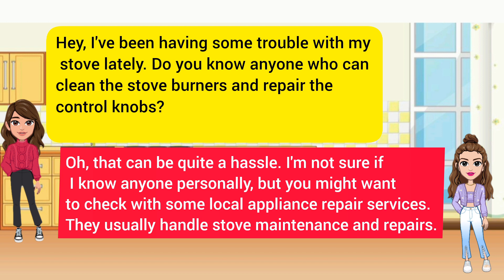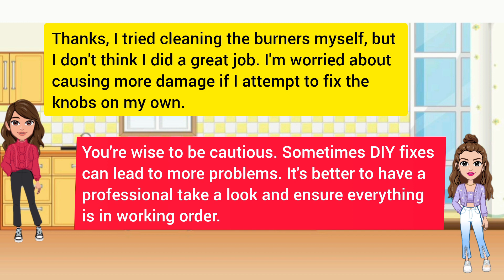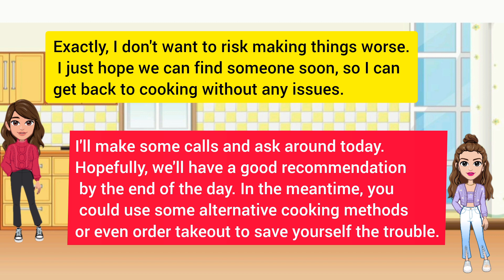english conversation practice l english listening l spoken english l talking about stove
english conversation practice l english listening l spoken english l talking about stove @englishcoach20

📢 Want to speak English fluently and confidently? In this video, we bring you a natural and engaging English conversation that will help you improve your listening, pronunciation, and speaking skills.

🗣️ What You'll Learn:
✔️ Common phrases for daily conversations
✔️ Natural expressions and slang
✔️ How to respond in different situations
✔️ Pronunciation and speaking tips

Whether you're a beginner or looking to refine your skills, this video is perfect for anyone wanting to sound more like a native speaker. Watch, listen, and practice along!